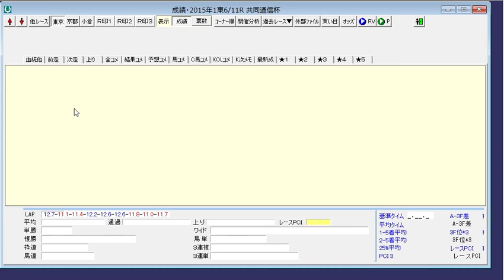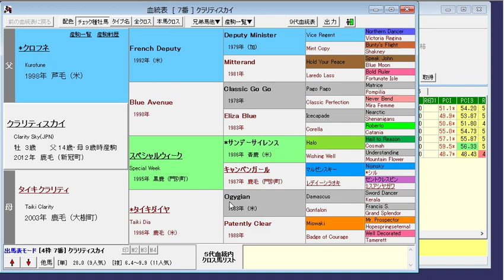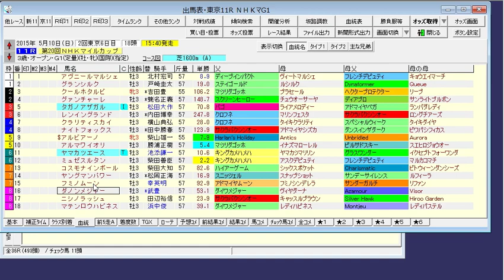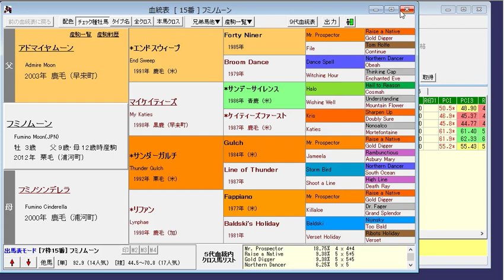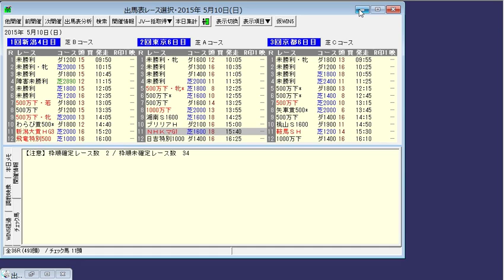2015年 第20回 NHKマイルカップ（GI）